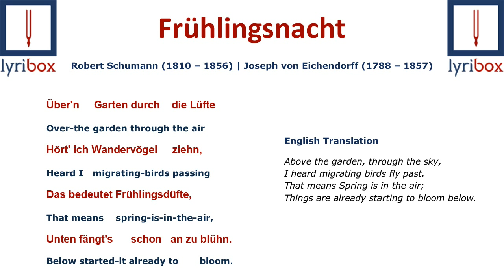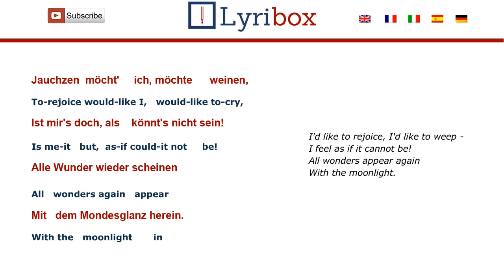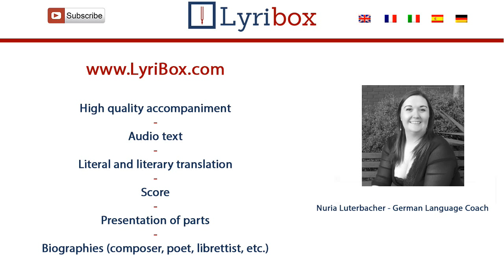Frühlingsnacht by Schumann- Translation / Lyrics with IPA and sheet music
Learn how to pronounce and sing ‘Frühlingsnacht’ with our piano + text read in rhythm with the sheet music made by and with a native german speaker from the opera Liederkreis Op. 39 by Robert Schumann.

Frühlingsnacht LYRICS:

Über Garten durch die Lüfte
Hört ich Wandervögel ziehn,
Was bedeutet Frühlingsdufte,
Unten fängt’s schon an zu blüh’n.
Jauchzen möcht ich, möchte weinen,
Und mir’s doch, als könnt’s nicht sein!
Alte Wunder wieder scheinen
Mit dem Mondesglanz herein.
Und der Mond, die Sterne sagen’s,
Und im Traume rauscht’s der Hain,
Und die Nachtigallen schlagen’s:
Sie ist deine, sie ist dein!